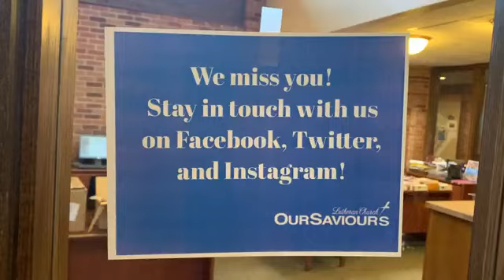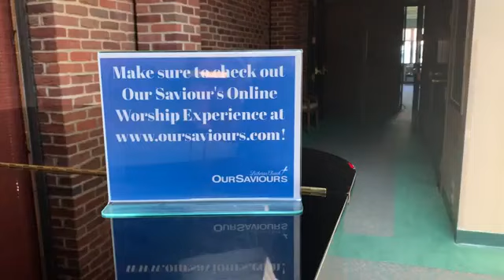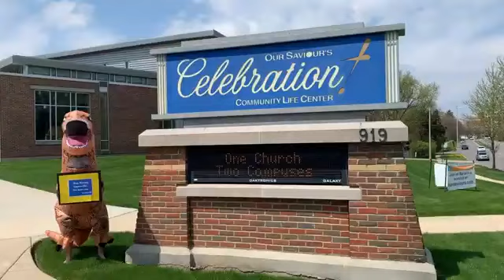What Dinosaur's Do During Quarantine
Cameras capture a dinosaur causing mischief during quarantine at Our Saviour's Church in Naperville, IL.